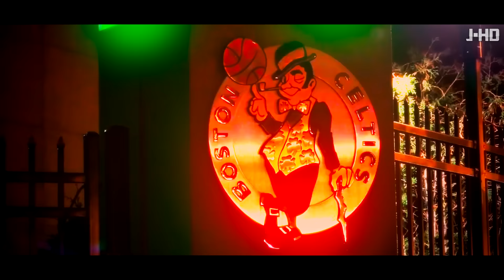NBA Playoffs PROMO ▷ "Playoffs Time ᴴᴰ"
Who’s excited for the playoffs?! Leave your favourite team and any prediction you have down in the comments.
ALL RIGHTS TO THE NBA Ⓒ

NBA Playoffs PROMO ▷ “Playoffs Time” • Let the Madness Begin • 2016 ᴴᴰ

NBA Playoffs 2015: Best Moments to Remember 2015 NBA Playoffs Best Plays (Posterizers, Game Winners,etc) NBA Playoffs Promo 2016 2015 NBA Finals Full MiniMovie 2015 NBA Finals: Top 10 Plays WHO IS MAKING THE NBA PLAYOFFS?! NBA Playoffs 2004 Lakers vs Spurs Game 5 Got Fish NBA Playoffs 2012 Clutch Shots ASIAN GUYS TALK NBA: Playoffs 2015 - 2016! "BURN IT DOWN" NBA Playoffs on TNT (Promo) | Linkin Park Top 25 All Time NBA Playoffs Moments Stephen Curry's Epic 2015 Playoffs and Finals 2013 NBA Playoffs: Clutch Shots NBA Playoffs 2011 - A Playoffs to Remember NBA Playoffs 2014: Best Moments To Remember 2014 NBA Playoffs: First Round Clutch Shots 1986 NBA Playoffs 1986 Boston Celtics Chicago Bulls G2 Jordan vs Bird dvdrip "To The End" - NBA Playoffs 2013 Recap Top 10 Crossovers: 2015 NBA Playoffs NBA Game Winners/Clutch Shots of 2015 Playoffs BATTLEGROUND - The 2015 NBA Playoffs Stephen Curry Top 10 Plays of 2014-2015 NBA Playoffs! NBA on TNT Playoffs 2016: BAD MAN 2015 NBA Playoffs Buzzer Beaters/ Game Winners !! LA Clippers amazing 4th quarter comeback vs Grizzlies (2012 NBA Playoffs GM1) Greatest Moments in NBA Finals History NBA Playoffs MiniMovie - Week #1 Heat vs Spurs: Game 5 Full Game Highlights 2014 NBA Finals - Kawhi Leonard Finals MVP NBA Playoffs 2012 Round 1 Highlights NBA Best Dunks and Posters of 2015 Playoffs ᴴᴰ NBA 2016 Playoffs Promo - Go Hard or Go Home 2015 NBA Playoffs NBA 2K16 MyCAREER S2 Playoffs - MVP CEREMONY!! GREATEST GAME WINNER!!! Behind the Scenes: BAD MAN - NBA Playoffs on TNT | April 8, 2016 | NBA 2015-16 Season FIGHT TO THE FINISH - The 2014 NBA PlayoffsNBA 2003 04 Playoff, 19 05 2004 Minnesota Timberwolwes @ Sacramento Kings CAVALIERS FALLING APART! NBA PLAYOFFS EASTERN FINALS GAME 3! NBA 2K16 My Career Gameplay Top 10 Plays of the 2013 NBA Playoffs HISTORIC GAME 7 PERFORMANCE! NBA Playoffs ECSF! NBA 2K16 My Career Gameplay Kyrie Irving's Intro Dance in Slow Motion WMCT Magazine - TD Garden Change Over 2015 NBA Finals- Game 6 Minimovie Greatest Moments in NBA Finals History Open Gym, presented by Bell Preview- Chapters E18 Warriors Stories – The NBA Finals at Oracle Arena Top 10 NBA Plays- March 25th Open Gym, presented by Bell Preview- Support S4E17 Kawhi Leonard Nails Seven Three vs Memphis Top Teamwork Plays of the 2013-14 San Antonio Spurs DeAndre Jordan Defends Rim with Ridiculous Block Harden Hits Career-High Eight Threes in Win Russell Westbrook`s Incredible Flip Shot Kyrie Irving Converts Amazing Reverse Layup Around Wall Russell Westbrook Stands on his Head - Thunder vs Pelicans - February 25, 2016 - NBA 2015-16 Season Paul Milsap Spins by Russell Westbrook Griffin's INSANE Dunk of the Year! James Harden Cook and Stir the Pot Celebration Steph Curry Drains the Game Winner vs Oklahoma City All-Star Game Starters Introductions 2016 All-Star Top 10- Kevin Durant Kyle Lowry Drops Career-High 43 on Cavaliers Dennis Schröder Soars Through the Lane for the Smash.mp4 Cleveland Cavaliers vs Toronto Raptors - Full Game Highlights - November 25, 2015 – NBA Bismack Biyombo MONSTER 2 Handed Dunk - RAPTORS vs SUNS - FEB 2, 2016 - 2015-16 NBA SEASON